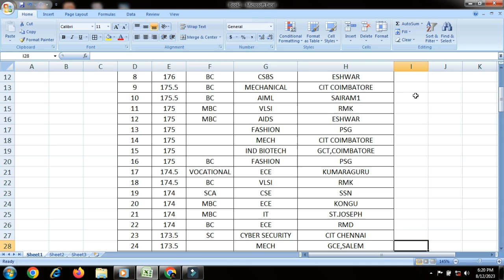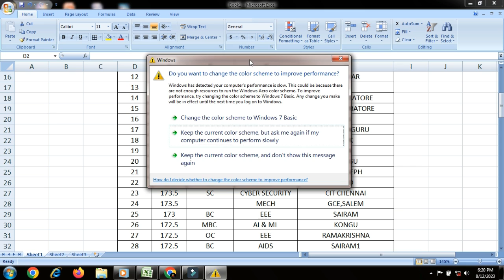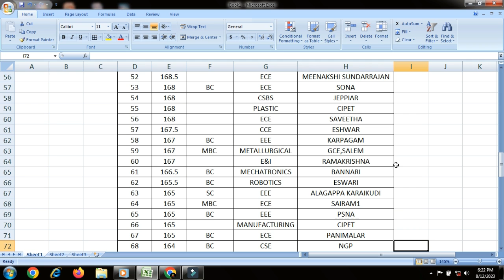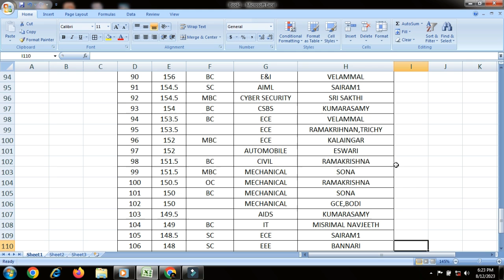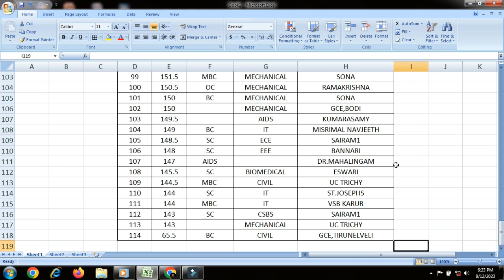எந்த CUTOFF எந்த கல்லூரியில் எந்த DEPARTMENT கிடைத்தது என்று தெரிய வேண்டுமா|SECOND ROUND ALLOTMENT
OUR SERVICES:
 APPLICATION FILLING
 CHOICE FILLING
 PERSONAL COUNSELLING
 A TO Z HIGHER EDUCATION GUIDANCE
We can able to give an expert guidance on the following domains:
 Medical Courses
 Paramedical Courses
 Dental Courses
 Veterinary Science Courses
 Engineering Courses
 Architecture Courses
 Polytechnic Courses
 Arts Courses
 Science Courses
 Education Courses
 Law Courses
 Design Courses
 Fishery Courses
 Maritime Courses
 Commerce Courses
 Aviation Courses
 Catering Courses
 Hospitality Courses
 ITI Courses
 Defence Courses